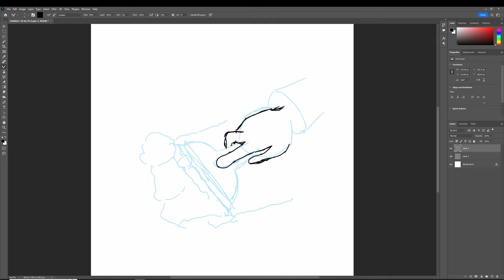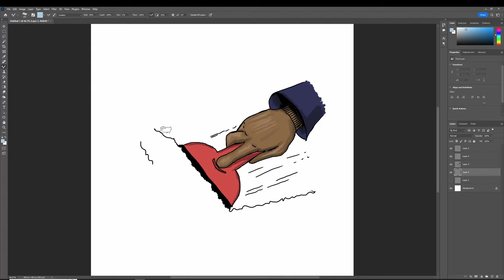Inktober 2022 - Day 18 - Scrape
A digital painting for this year's Inktober. Day Eighteens prompt is Scrape .  While it maybe not the most irritating scrape it sure is nicer to draw than the most.